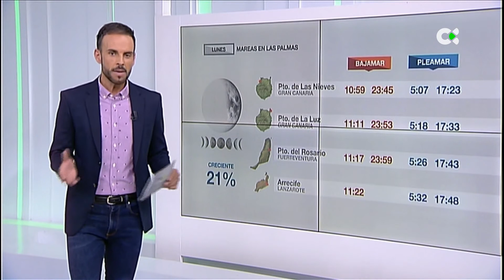El Tiempo | 03/06/22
Previsión del tiempo para el lunes 4 de julio de 2022